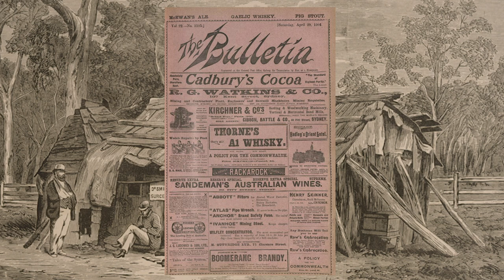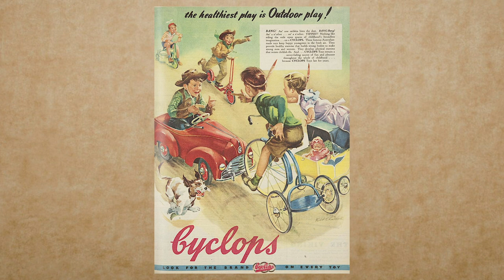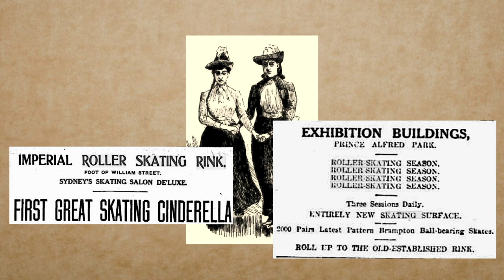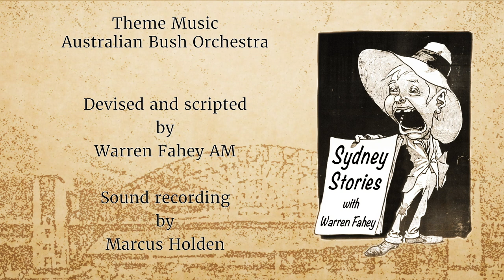Billycarts, Hopscotch and Razzle Dazzles - Sydney Stories with Warren Fahey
How Sydney children have amused themselves over the years. This episode is part of the 'Sydney Stories with Warren Fahey' series.
Sydney abounds with curious history. Some stories are known and many have disappeared over time. Cultural historian and storyteller Warren Fahey has created a dozen video stories of the city's past; each offering a unique slice of Sydney’s hidden history.
Sydney Stories with Warren Fahey features footage from the collection of the National Film and Sound Archive of Australia. It was created with assistance from the City of Sydney Creative Fellowships Fund and support of The Vine Foundation. The grants were under the auspice of the Folk Federation of New South Wales.

Billy-carts, Hopscotch & Razzle-dazzles.
- The curious story of Sydney’s children at play.
Synopsis

Whoever coined the phrase ‘As easy as child’s play” didn’t know very much about children. Playtime, in its many expressions can appear simplistic but is often extremely complicated. Constructing a Land-of-Make-Believe, for example, can be extremely complex allowing a child to return again and again to a familiar imaginative space with equally imaginative friends. The ability of children to invent is endless. Sydney children have always found magic where adults cannot.

There is little doubt children have an ability to create their own play worlds. Considering the topsy-turvy state of our current world this is probably a fortunate thing. Sydney children, like kids right through the decades of Australian history, have invented their own games, secret languages and amusements. Old games, songs and crafts come and go and return again to benefit from the evolution of tradition.

Program looks at how children played down through the ages from indigenous play to kite-flying, building bonfires to scuttling down hills on billy-carts.

Life for children in today’s Sydney is different and often difficult in so many ways. Essentially we have experienced a monumental shift in so many aspects of day-to-day life. We have become a people who get entertained rather than the old days when we entertained ourselves. We have lost play skills but, at the same time, added new ones. We are a product of the Information Age, and that includes children. In some ways we have become more passive in our entertainment and we are suffering the consequences with obesity and social problems.

As Warren Fahey points out, on the bright side, children are born with a fresh slate - they are as creative and inventive as ever. Amidst the hurly-burly of modern life and the temptation of too much screen time - we all need to breathe deeply and allow our child’s mind more time for magical escapes.